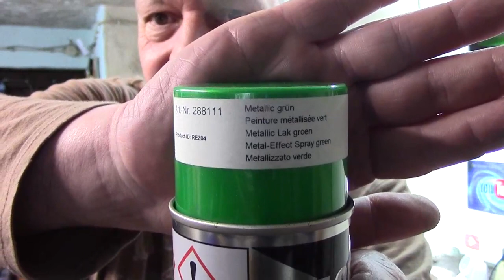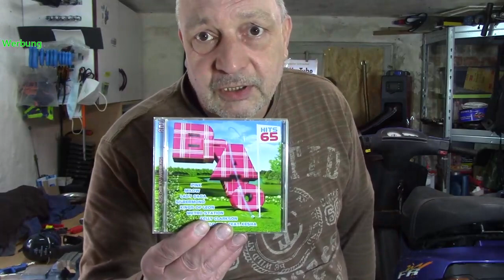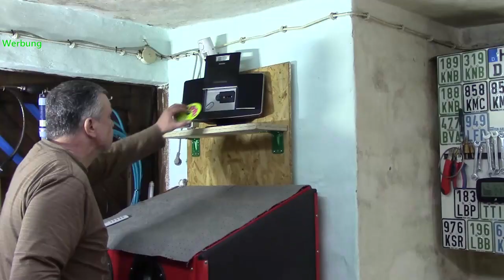2 Teil..Was macht denn Der Scooter Schrauber jetzt schon wieder..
Hallo ihr Lieben das wehr der 2 Teil und somit auch der letzte teil , Ibin zufrieden und ist wieder eine sache abgeschloßen..Der Farbcode lautet 288111 / Metalllic Grün ..
Euer Peter